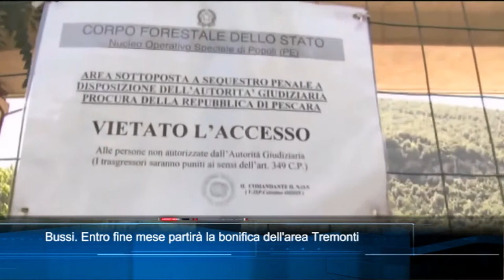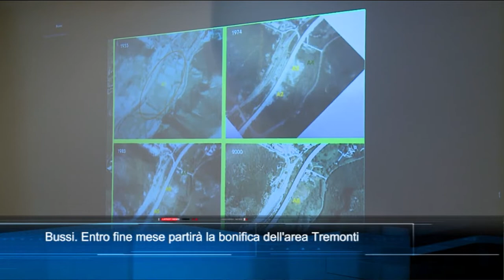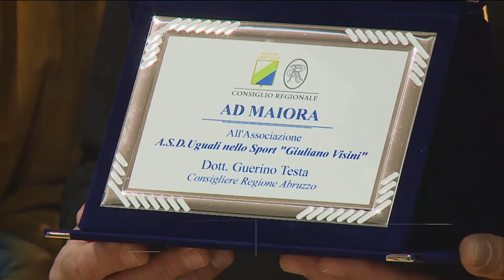TgSei edizione delle 14 di lunedì 15 novembre 2021